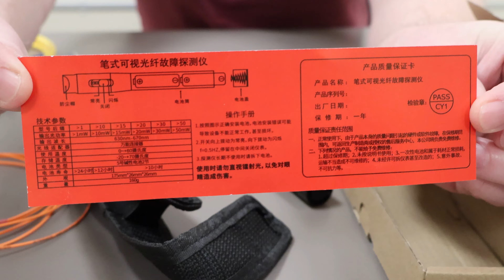Візуальний локатор оптичного волокна,10 мВт, 650нм,10 км, SC/FC/ST 2.5мм LW-FOTR-001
Візуалізатор пошкоджень оптичного волокна. Він дозволяє локалізувати місця пошкоджених патч кордів, пігтейлів, а також визначити критичні вигини волокна у сплайс-касетах оптичних муфт.